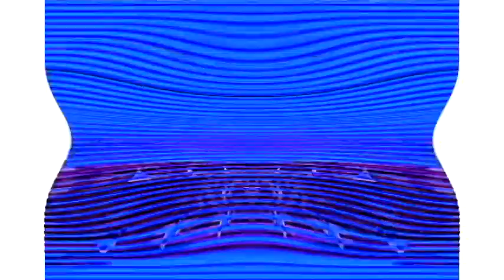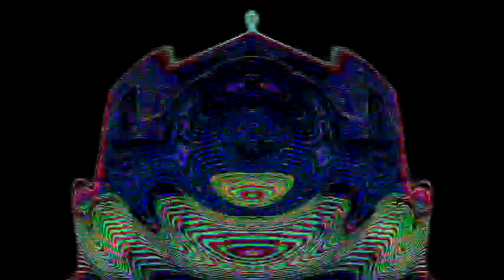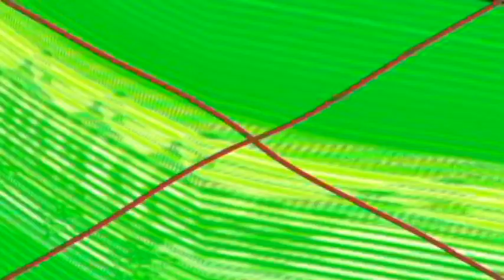Veg Replace Tennis Don't Be a Jerk It's Christmas Music Video SpongeBob Rounds